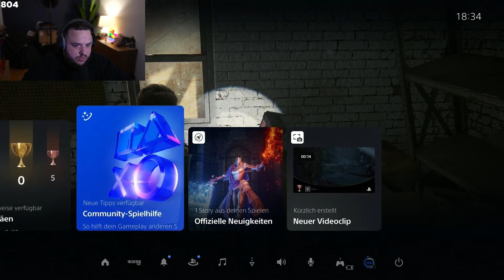Mein ERSTES Mal The Last of Us! (Folge 10) | Reeze Live